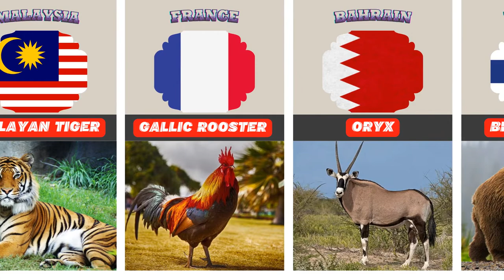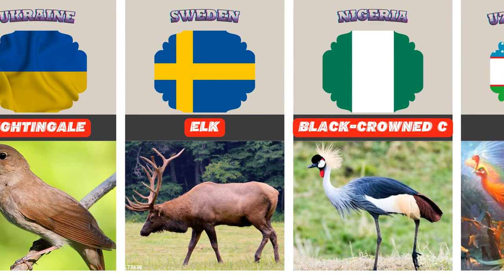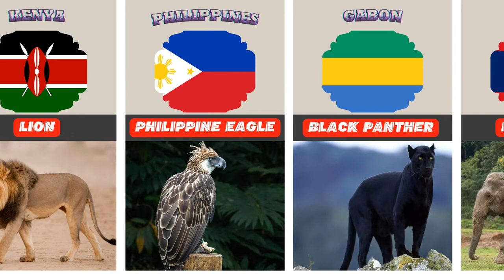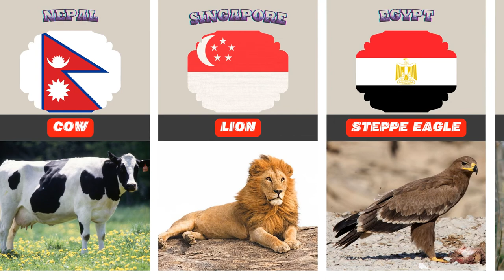National Animals From Different Countries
List of national animals

This list is incomplete; you can help by adding missing items. (December 2021)
This is a list of countries that have officially designated one or more animals as their national animals.

National animals
Country Name of animal Scientific name
(Latin name) Picture Ref.
 Algeria Fennec fox (national animal) Vulpes zerda Fennec Foxes.jpg [1]
 Argentina Rufous hornero (national bird) Furnarius rufus Flickr - Dario Sanches - JOÃO-DE-BARRO (Furnarius rufus) (3).jpg [2]
 Antigua and Barbuda European fallow deer (national animal) Dama dama Fallow deer in field.jpg [3]
Frigate (national bird) Fregata magnificens Fregata magnificens1.jpg [3]
Hawksbill turtle (national sea creature) Eretmochelys imbricata Hawksbill Turtle.jpg [3]
 Azerbaijan Karabakh horse (national horse) Equus caballus Qarabaq ati.jpg [4]
 Bahamas Blue marlin (national fish) Makaira nigricans Atlantic blue marlin.jpg [5]
Flamingo (national bird) Phoenicopterus ruber American flamingo (Phoenicopterus ruber).JPG [5]
 Bangladesh Bengal tiger (national animal) Panthera tigris tigris Panthera tigris tigris.jpg [6]
Magpie robin (national bird) Copsychus saularis Magpie robin.jpg [6]
Ilish (national fish) Tenualosa ilisha Ilish.JPG [6]
 Belize Baird's tapir (national animal) Tapirus bairdii Central American Tapir-Belize20.jpg [7]
Keel-billed toucan (national bird) Ramphastos sulfuratus Ramphastos sulfuratus -Belize Zoo-6a-2c.jpg [8]
 Botswana Plains zebra (national animal) Equus quagga Equus quagga burchellii - Etosha, 2014.jpg [9]
 Brazil Rufous-bellied thrush (national bird) Turdus rufiventris Turdus-rufiventris.jpg [10]
 Cambodia Kouprey (national mammal) Bos sauveli Saen Monourom Mondul Kiri Cambodia crop.jpg [11][better source needed]
Giant ibis (national bird) Pseudibis gigantea ThaumantibisGiganteaGronvold.jpg [11][better source needed]
Northern river terrapin (national reptile) Batagur baska Batagur baska.jpg [11][better source needed]
Giant barb (national fish) Catlocarpio siamensis Giant Barb.jpg [11][better source needed]
 Canada North American beaver (national animal) Castor canadensis American Beaver.jpg [12][13]
Canadian horse (national horse) Equus caballus Img 3372 Me trot.jpg [13]
 Costa Rica Yigüirro (national bird) Turdus grayi Turdus grayi Garita, Alajuela Costa Rica-10.jpg [14]
West Indian manatee (national aquatic animal) Trichechus manatus Manatee with calf.PD - colour corrected.jpg [14]
Three-toed sloth
Two-toed sloth Choloepus hoffmanni
Bradypus variegatus Bicho-preguiça 3.jpg [15]
 Cuba Cuban trogon (national bird) Priotelus temnurus Priotelus temnurus -Camaguey, Camaguey Province, Cuba-8.jpg [16]
 Denmark Red squirrel (national mammal) Sciurus vulgaris Red Squirrel 1c.jpg [17]
Mute swan (national bird) Cygnus olor Cygnus olor 2 (Marek Szczepanek).jpg [17]
Small tortoiseshell (national butterfly) Aglais urticae Aglais urticae LC0310.jpg [17]
 Dominican Republic Palmchat (national bird) Dulus dominicus Dulus dominicus.JPG [18]
 El Salvador Torogoz (national bird) Eumomota superciliosa Motmot1.jpg [19]
 Guatemala Resplendent quetzal (national bird) Pharomachrus mocinno Pharomachrus mocinno Monteverde 05.jpg [20]
 Honduras White-tailed deer (national animal) Odocoileus virginianus White-tailed deer.jpg [21]
Scarlet macaw (national bird) Ara macao Ara macao - two at Lowry Park Zoo.jpg [22]
 India Tiger (national animal) Panthera tigris Panthera tigris tigris.jpg [23]
Indian peafowl (national bird) Pavo cristatus Carnavalesco.jpg [24]
Ganges river dolphin (national aquatic animal) Platanista gangetica Platanista gangetica noaa.jpg [25]
Indian elephant (national heritage animal) Elephas maximus indicus IndianElephant.jpg [26]
 Jamaica Red-billed streamertail (national bird) Trochilus polytmus Red-billed Streamertail 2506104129.jpg [27]
 Latvia White wagtail (national bird) Motacilla alba White-Wagtail.jpg [22]
Two-spotted ladybird (national insect) Adalia bipunctata Coccinellidae - Adalia bipunctata.JPG [22]
 Mongolia Saker falcon (national bird) Falco cherrug Falco cherrug (Marek Szczepanek).jpg [28][better source needed]
[29][better source needed]
 Nicaragua Guardabarranco (national bird) Eumomota superciliosa Turquoise-browed Motmot (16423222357).jpg [30]
 Pakistan Markhor (national animal) Capra falconeri Markhor Schraubenziege Capra falconeri Zoo Augsburg-02.jpg [31]
Indus river dolphin (national aquatic mammal) Platanista minor Platanista gangetica.jpg [31]
Chukar (national bird) Alectoris chukar Alectoris-chukar-001.jpg [31]
Mugger crocodile (national reptile) Crocodylus palustris PK Kirthar NP asv2020-02 img25.jpg [31]
Shaheen falcon (heritage bird) Falco peregrinus peregrinator جير شاهين.jpg [32]
Snow leopard (national predator) Panthera uncia Snow Leopard 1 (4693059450).jpg [31]